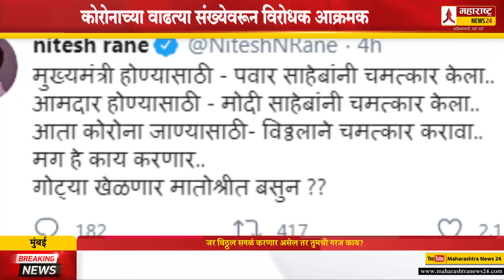जर विठ्ठल सगळं करणार असेल तर तुमची गरज काय? vinayak mete on uddhav thackeray